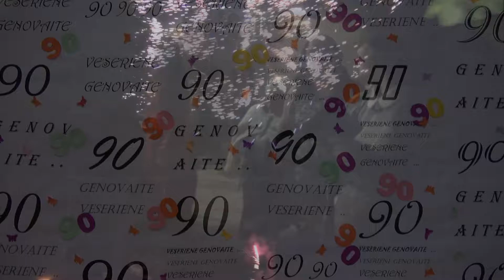Gimtadienio fejerverkai 90-ojo Genutė Veserienė Veiviržėnai